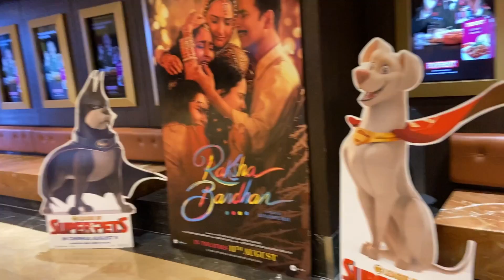Thor: Love and Thunder (NO SPOILER) | IMAX 3D Experience | Review Hindi | Marvel Studios | Full Vlog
Thor: Love and Thunder Movie Review in Hindi. Marvel Studio's Thor 4 movie featuring Chris Hemsworth, Natalie Portman and Christian Bale have done a great job.

All the Marvel fans who haven't seen the movie yet, comment why is the name of the movie Thor: Love and Thunder.

I have shared my REVIEW and my personal EXPERIENCE of IMAX 3D in detail with NO SPOILER. To keep you entertained there are some funny parts as well. 🤪

Show some love and support guys! ♥️

NO SPOILERS!!

IMAX experience Thor Love and Thunder
What does IMAX Experience mean?
How long is Thor Love and Thunder?
What is an IMAX version of a movie?
Is IMAX better than 4K?
Are Marvel movies better in IMAX?
IMAX 3D vs 3D
IMAX enhanced
Why is the name of the movie Thor Love and Thunder?
Does Thor have a love interest in Love and Thunder?
When did Jane Foster become Thor?
Who becomes Thor in love and thunder?
What will happen to Thor in Love and Thunder?
How many Post credits are there in Thor: Love and Thunder?
Thor Love and Thunder Movie review
What is the story behind Thor: Love and Thunder?
Will Thor will be fat in Love and Thunder?